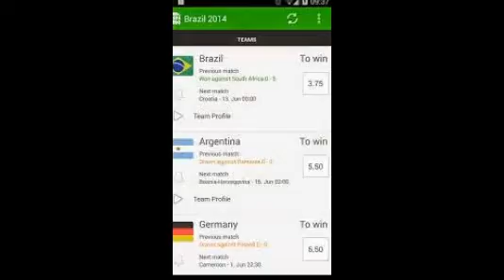The Best of Brazilian Soccer.....O melhor do futebol brasileiro .....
The video for EVERY fan of Brazilian soccer! O vídeo para todos os fãs do futebol brasileiro!